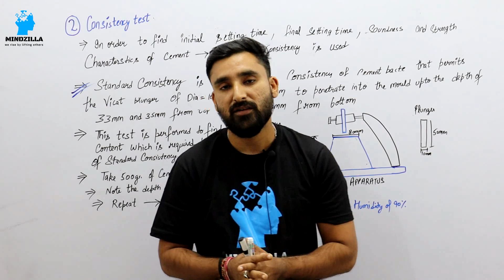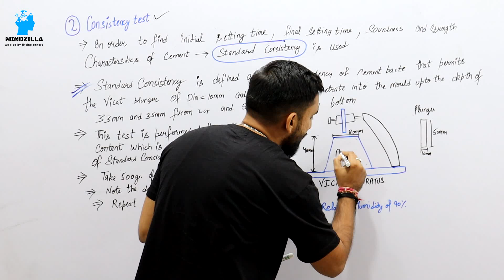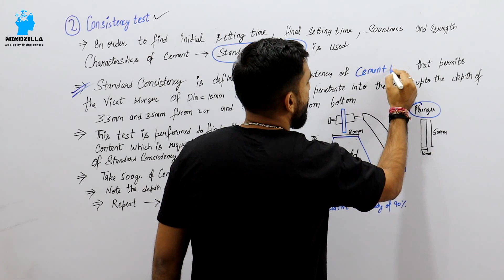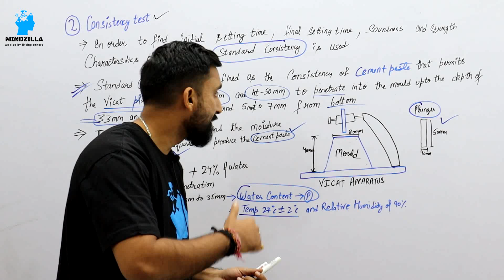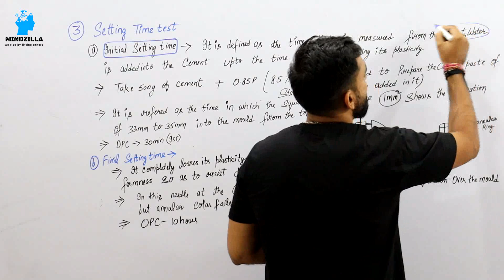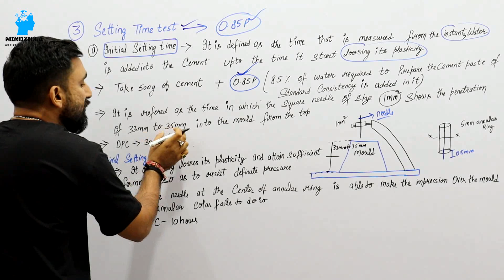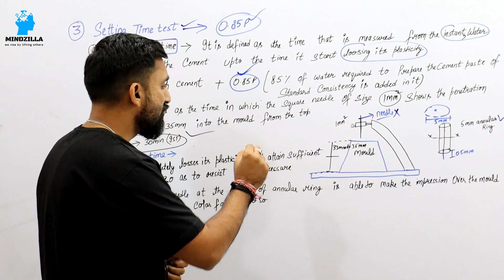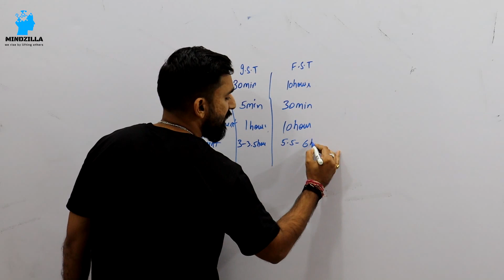Building Material And Construction | Lecture 5 | Tests of Cement | Consistency Test | By Shubham Sir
Welcome to Mindzilla- "We Rise by Lifting Others"
Mindzilla provides quality guidance for written and personality test in GATE, SSC JE & Various Public Sector Examinations

For doubt n question related Queries drop your message at-

For Pdfs, Notes ,other Information join our telegram Group - ( Mindzilla )